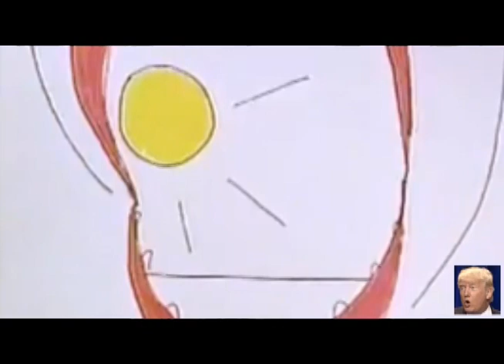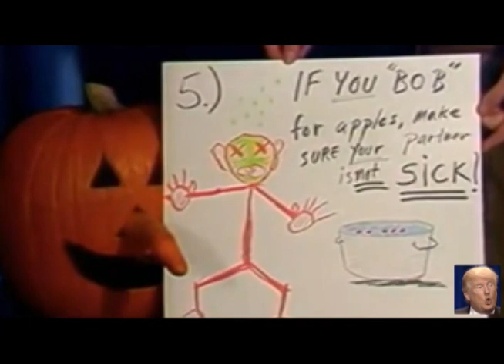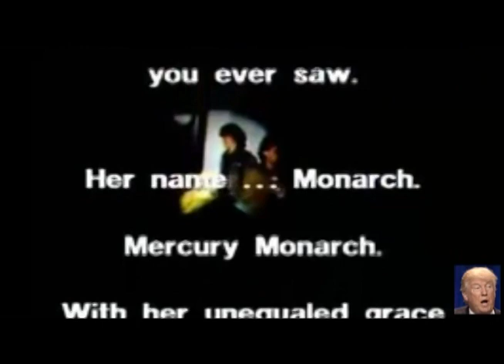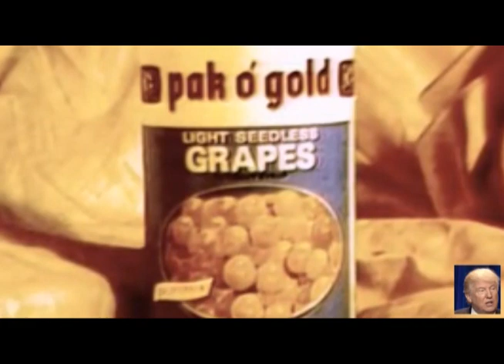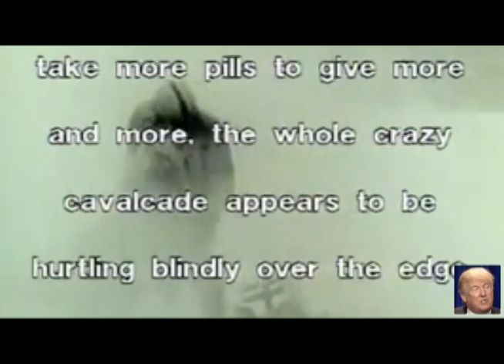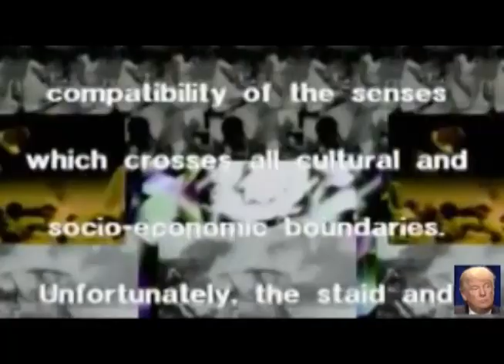Mujikcöbre - maqueta completa - Tröikadedra